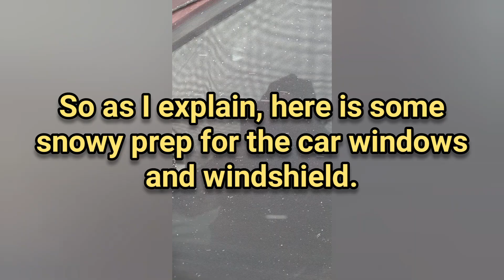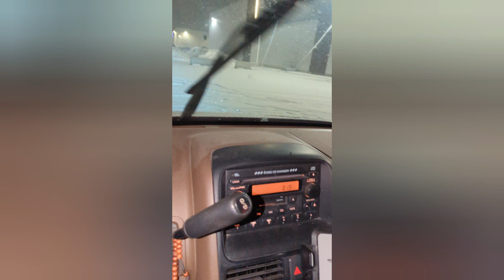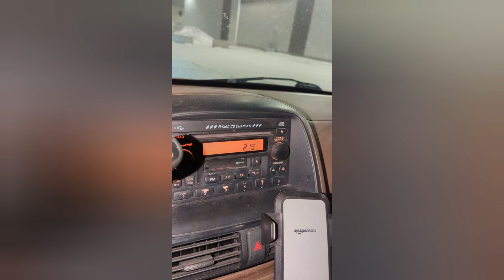car winter prep for windows